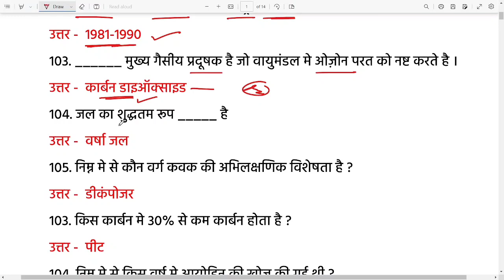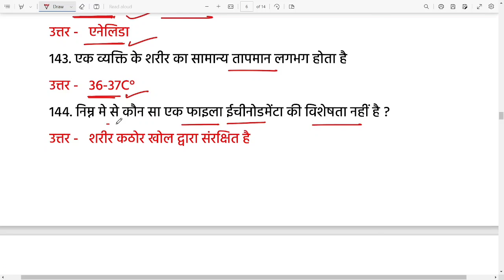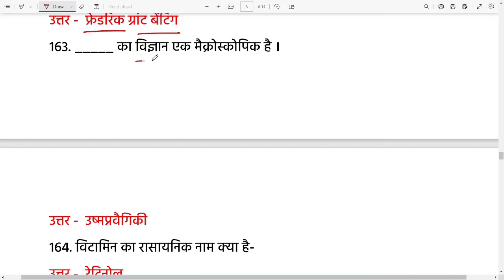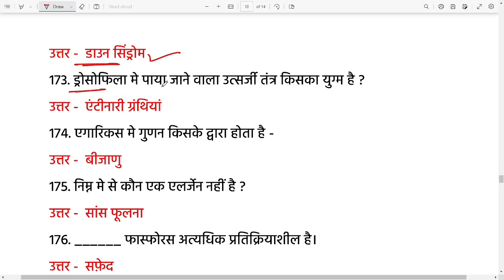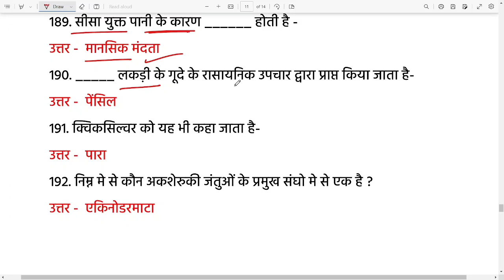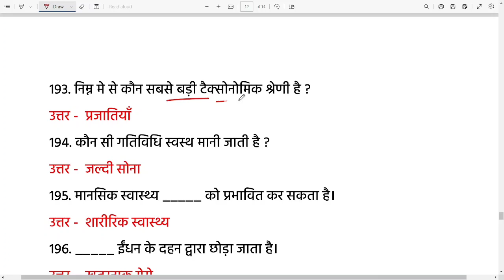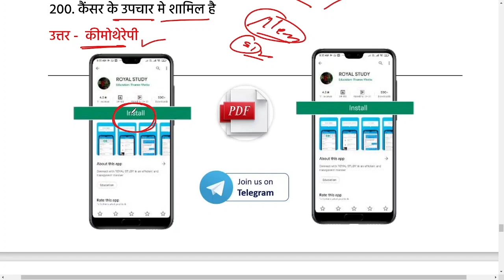MP पटवारी प्रैक्टिस सेट- 01 | MP PATWARI VACANCY 2023 | PREVIOUS YEAR PAPER |MP PATWARI PRACTICE SET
💥 Popular Courses (Test series, ebook)   💥

ROYAL STUDY